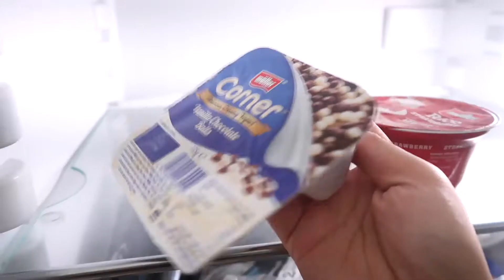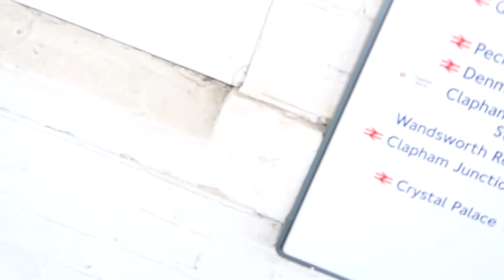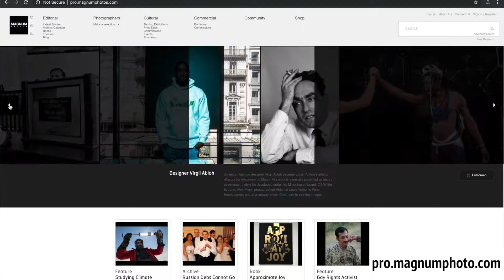Vlog 002 Another Day in London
坐错车、弄丢钥匙、无所事事、闲躺金融城 的 一天